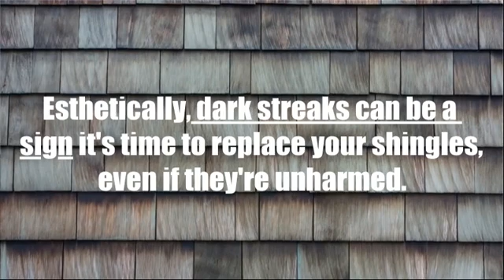When to replace your roof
The obvious: shingles start to curl, crack or have obvious bald spots

Esthetically, dark streaks can be a sign it's time to replace your shingles, even if they're unharmed.

Moss growing on your roof can speed up the aging process and be a sign of the need to replace your shingles

Look Around
If your neighbors are getting new roofs, it may be time to take a close look at your roof.

Created with VidMagic.com